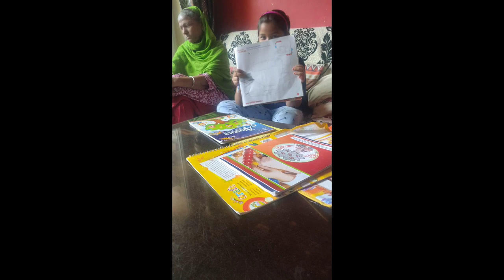painting # sketch # my mother # ma # aaisha # sketch made by dadi and poti